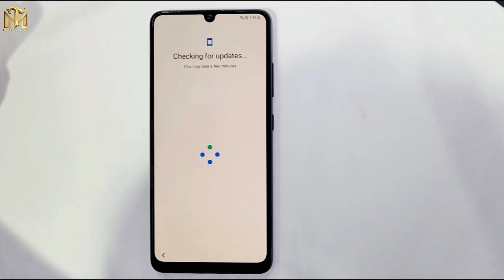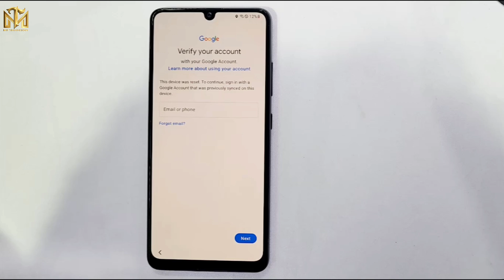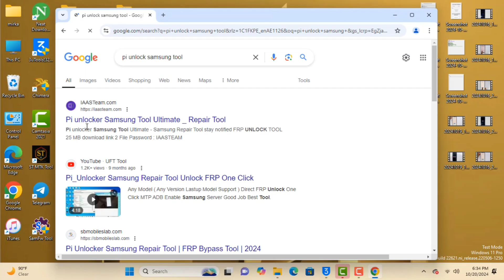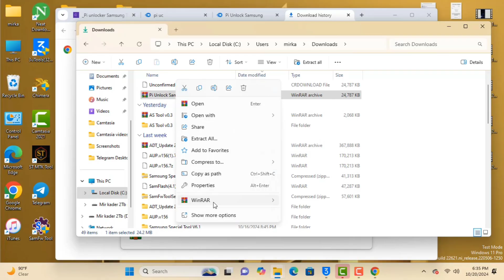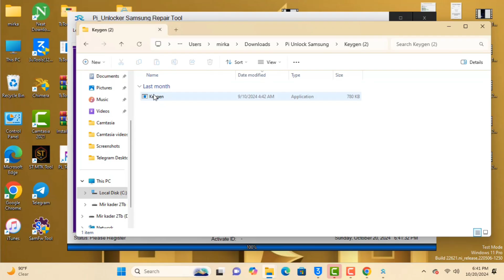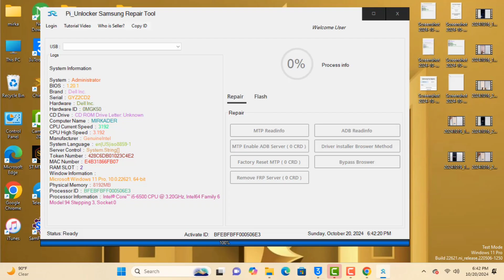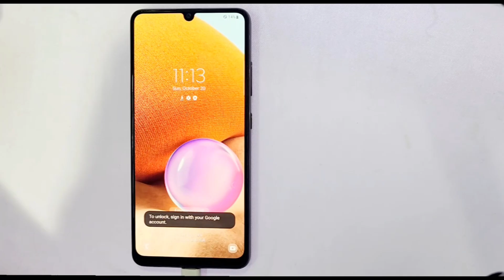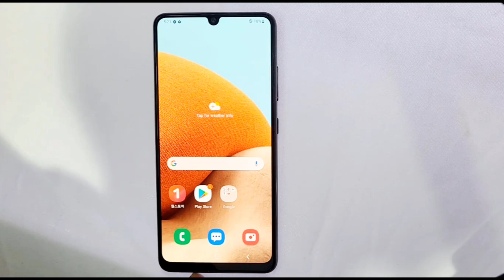Samsung Frp Unlock ✅ All Android 14,13,12 Easy Method-2024 | Without Pi_Unlocker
This is my new video 💥Samsung Frp Unlock ✅ All Android 14,13,12 Easy  Method-2024 | Without Pi_Unlocker